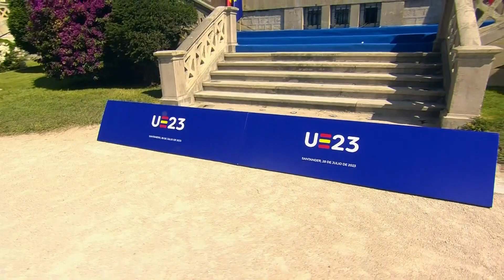Il momento delle fotografie ufficiali dell’incontro informale dei ministri UE sulla competitività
Il 27 e 28 luglio 2023 la Segretaria di Stato per la formazione, la ricerca e l’innovazione della Confederazione Svizzera, Martina Hirayama, ha partecipato all’incontro informale dei Ministri dell’Unione Europea della ricerca e dell’innovazione tenutosi a Santander, in Spagna. Le discussioni si sono incentrate sulla diplomazia scientifica europea e sull’ulteriore pianificazione strategica di Horizon Europe per il periodo 2021–2027. A margine dell’incontro, l’alta funzionaria elvetica ha avuto uno scambio bilaterale con colleghi provenienti da Germania, Romania, Estonia, Austria e dal Paese ospitante, la Spagna. La diplomazia scientifica è uno strumento efficace di cooperazione internazionale e fa parte dell’Agenda Politica dello Spazio Europeo della ricerca, in sigla SER. In questo contesto, i partecipanti alla riunione informale dei ministri UE hanno discusso di come migliorare la collaborazione tra scienziati, decisori politici e diplomatici. Nell’occasione Martina Hirayama, in rappresentanza della Segreteria di Stato per la Formazione, la Ricerca e l'Innovazione della Confederazione Elvetica, e i colleghi degli analoghi ministeri europei hanno realizzato delle immagini e un filmato ufficiale.